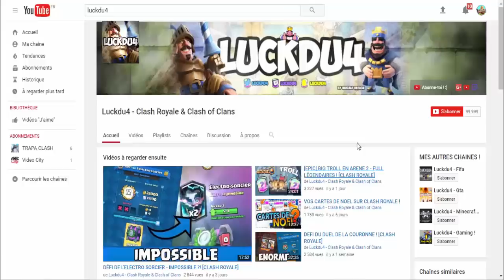PACK OPENING DU COFFRE DE SAISON - UNE LÉGENDAIRE !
Bonjour à tous on se retrouve pour une vidéo sur : 'PACK OPENING DU COFFRE DE SAISON - UNE LÉGENDAIRE !'

Bon Visionnage !